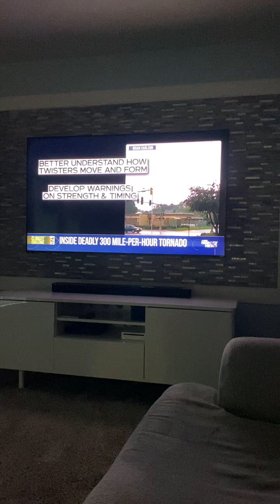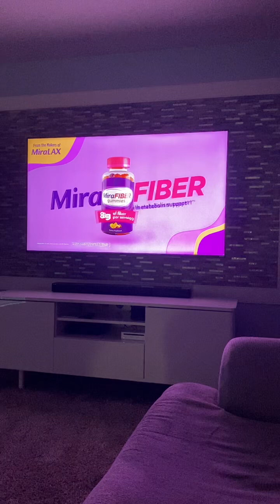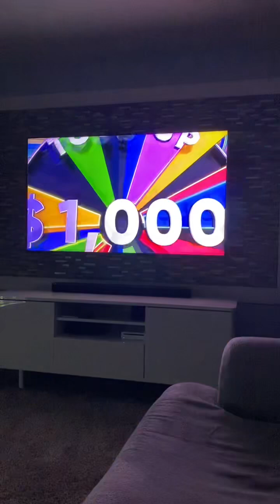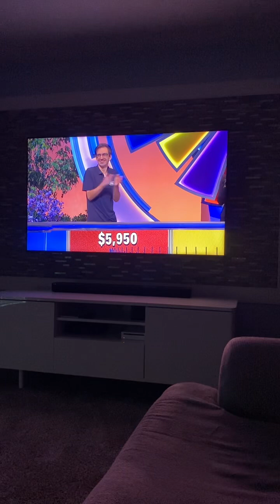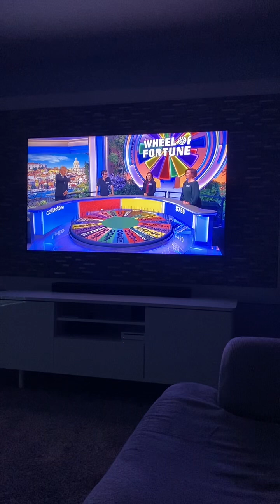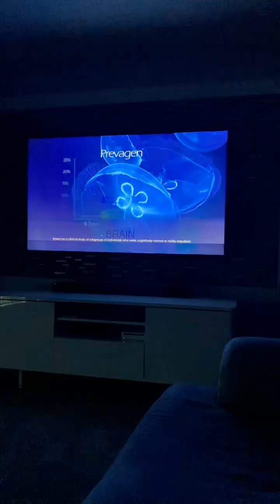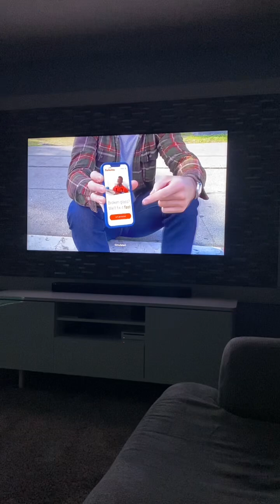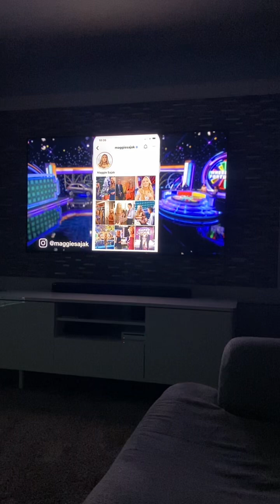Wheel of Fortune 6/24/24